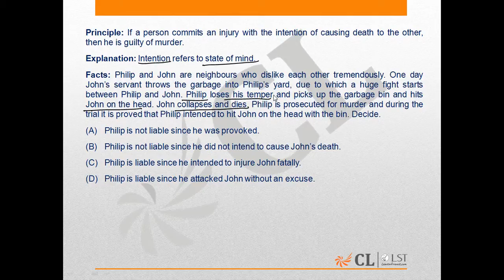LST Mock 9 LA Q172